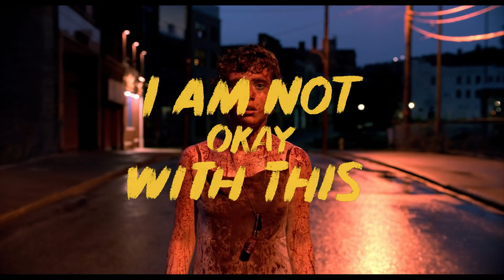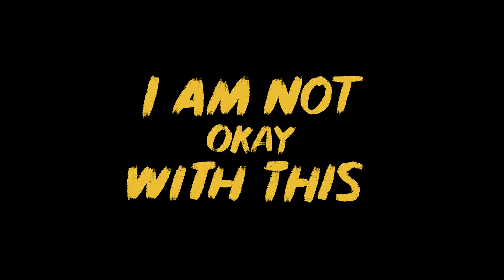I Am Not Okay With This | I primi 7 minuti | Netflix Italia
"Caro diario,..." Nei primi sette minuti di I Am Not Ok With It, Sydney interpretata da Sophia Lillis, si presenta e ci parla un po di lei, di suo padre e dei sui amici.

I Am Not Ok With It è adesso disponibile su Netflix.